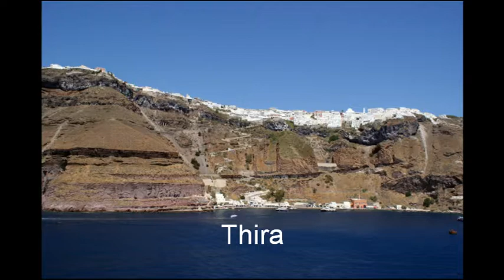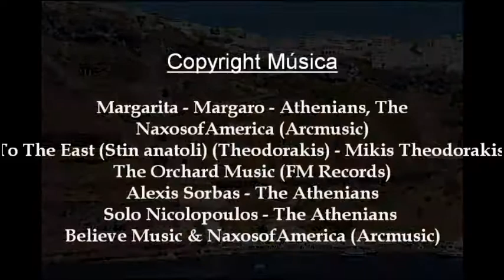Visita a Santorini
Video-montaje con fotos personales de la visita a Santorini

Créditos Música (Youtube)

Margarita - Margaro - Athenians, The
NaxosofAmerica (Arcmusic)
To The East (Stin anatoli) (Theodorakis) - Mikis Theodorakis
The Orchard Music (FM Records)
Alexis Sorbas - The Athenians
Solo Nicolopoulos - The Athenians
Believe Music & NaxosofAmerica (Arcmusic)